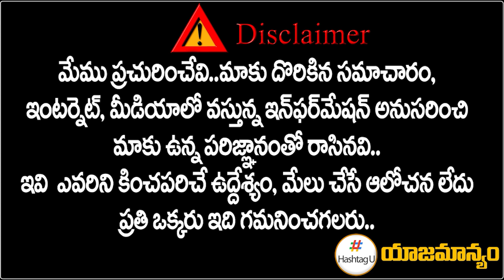ఈ సారి పాలేరులో ఎగిరే జెండా ఎవరిది ? || Paleru Public Talk on Telangana Elections 2023 || HashtagU